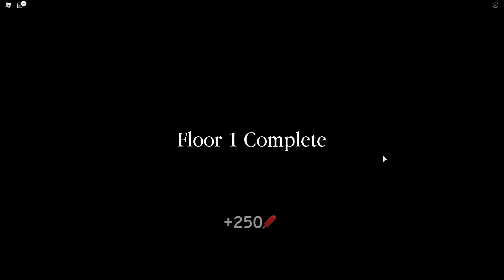Jerry the Icecream man l Roblox